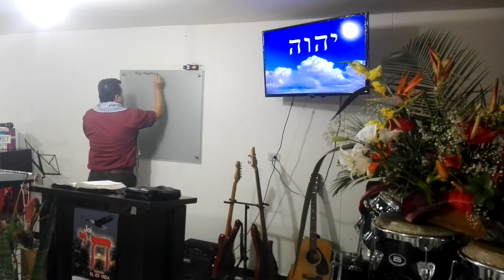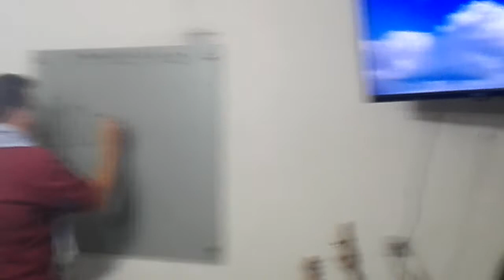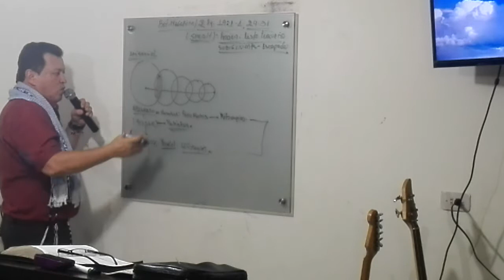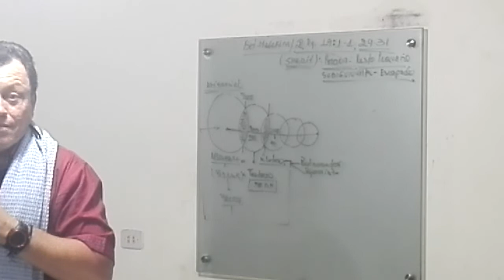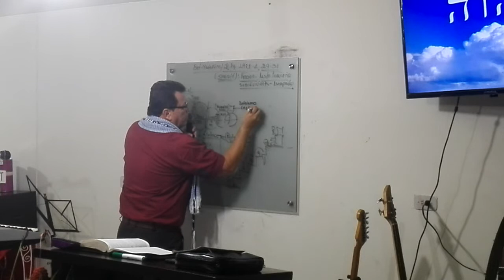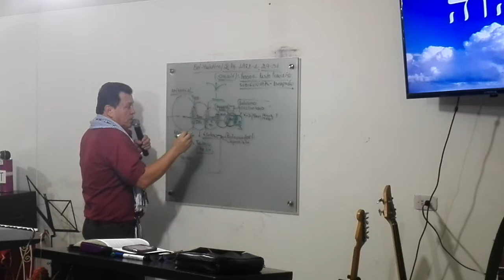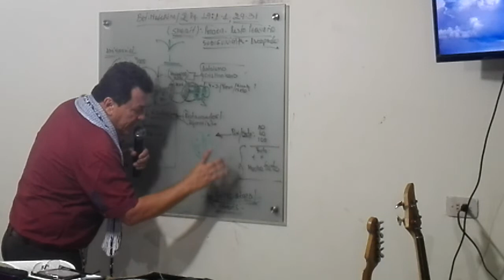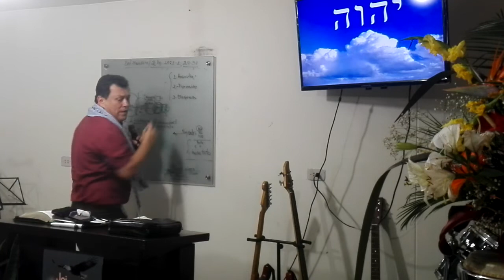p.#1 CUIDEMOS NUESTRAS RAICES COMO PUEBLO DE YAHWEH. 28 NOV.2018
1 DE  REYES CAPITULO 19